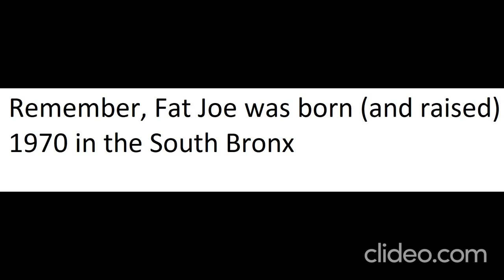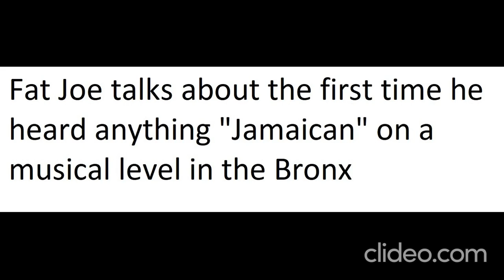Fat Joe says he never heard any Jamaican/Jamaican flavored music in the Bronx until....